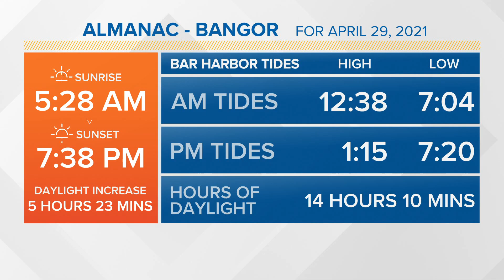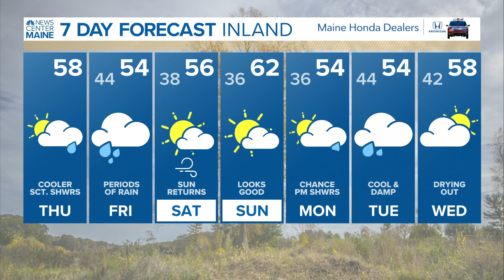NEWS CENTER Maine Weather Video Forecast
NEWS CENTER Maine Weather Video Forecast: UPDATE Thursday April 29, 2021. 4:30am